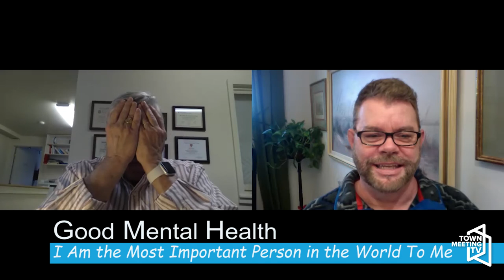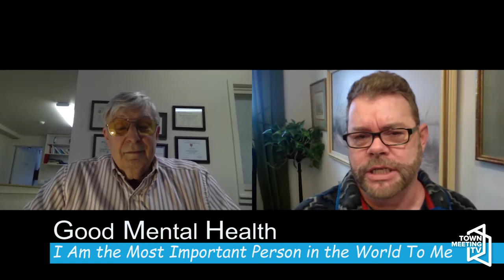Good Mental Health "I am the most important person in the world to me"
Host Matt Kelly and Behavior Expert Dr Neil Marinello host a weekly program discussing mental health topics to help keep you at your best. This week's topic: 'I Am the Most Important Person in the World To Me.'